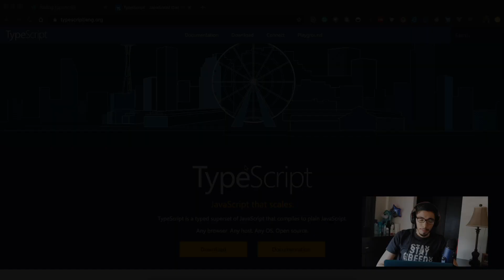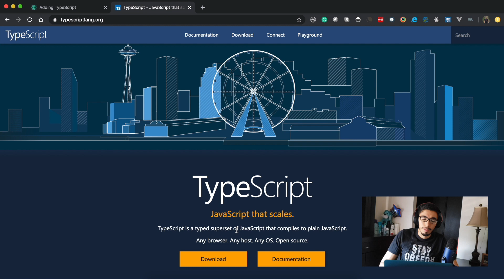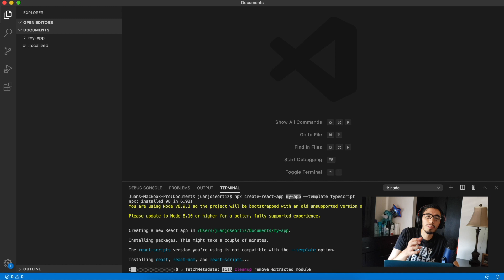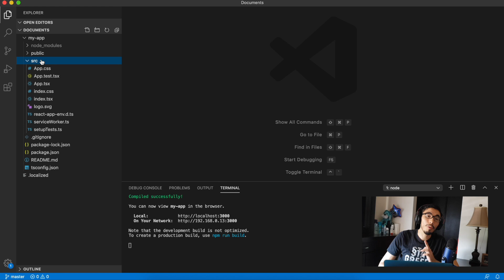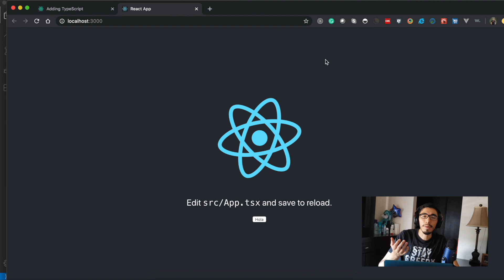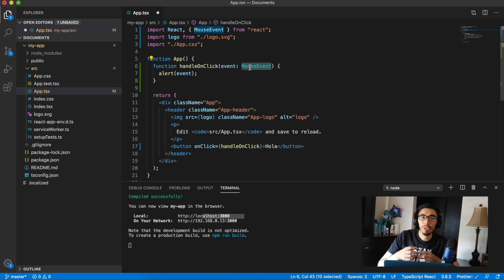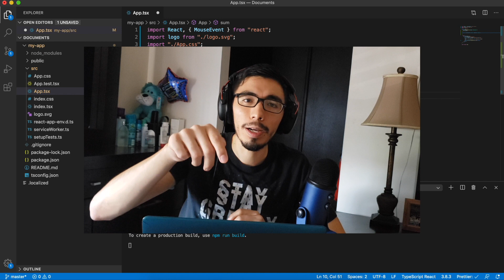Como crear tu primer proyecto de React usando Typescript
En este video doy una breve introduccion de porque es bueno implementar Typescript en tu próximo proyecto de React. Ademas aprenderás a crear tu primer proyecto con typescript + React utilizando create-react-app.

Dejame tus comentarios aqui abajo si quieres un curso mas a detalle de React con Typescript.